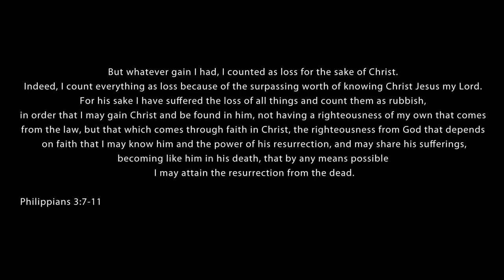Braille - Resurrect Me (music video)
Dig this video? Get more information, news, album reviews, purchase music, preview music and much more